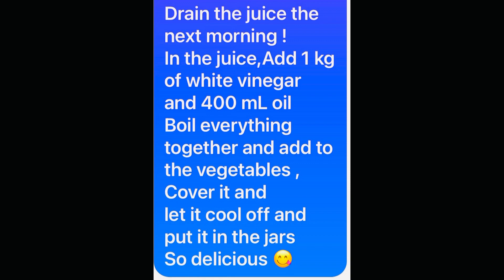a king salad macedonian delicious pickled Salad ￼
That’s why we call it

Lately most of my videos are  with canning ,because this is the time to do it ,

This Salad  is so good you can actually eat it right away￼
✅This is the recipe;
✅4 kg peppers/ Piperki
✅2 kg Carrots 🥕 Morkovi
✅2 kg cauliflower / Karfiol

✅250 g salt / sol
✅400 g sugar /Seker

✅1 kg white vinegar /Bela kiselina
✅400 ml Oil /Maslo

I think my last will be pickled green tomatoes they’ll be my next video￼￼

Please
Love baba Ance ❤️❤️